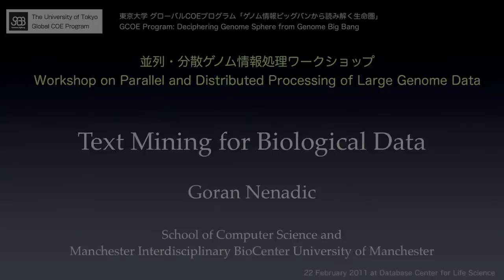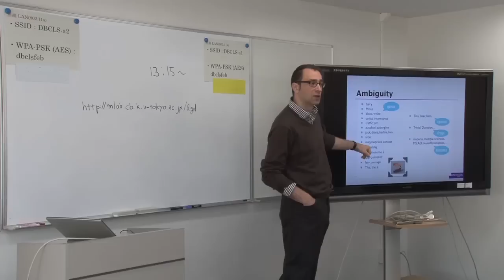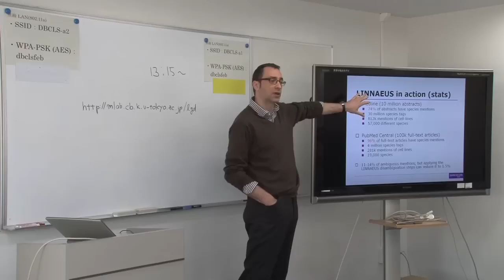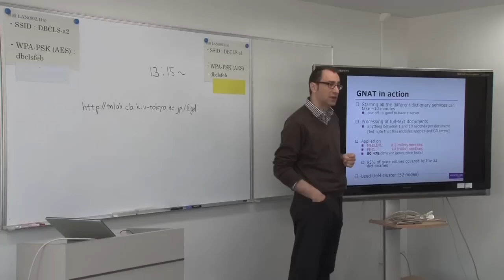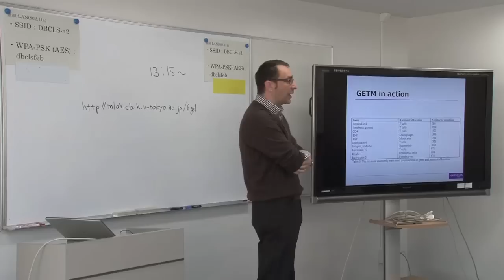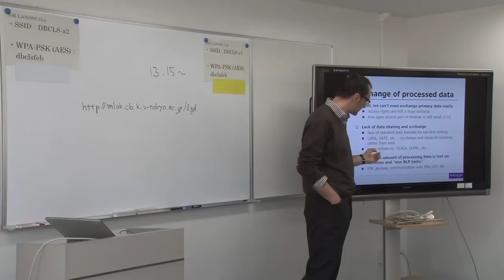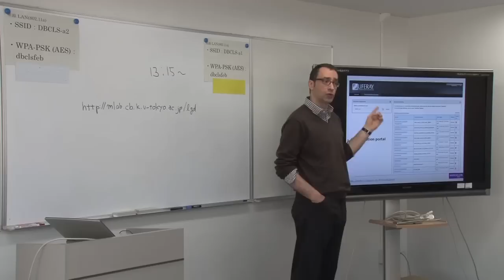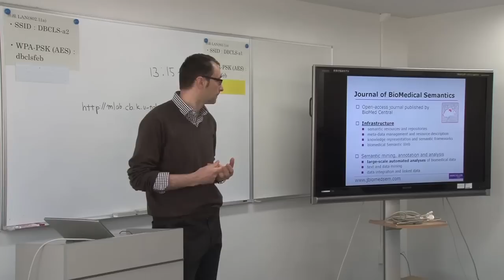Large-scale Text Mining for Biological Data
In this video, Goran Nenadic who is a Senior Lecturer (Associate Professor) in the School of Computer Science, University of Manchester and a group leader in the Manchester Interdisciplinary BioCenter talks about text mining from biomedical literature. The talk has been at Workshop on Parallel and Distributed Processing of Large Genome Data organized by GCOE Program: Deciphering Genome Sphere from Genome Big Bang.